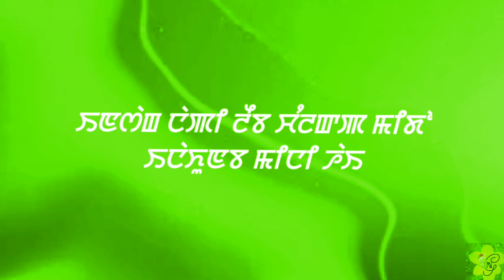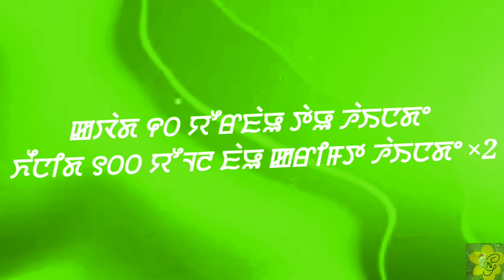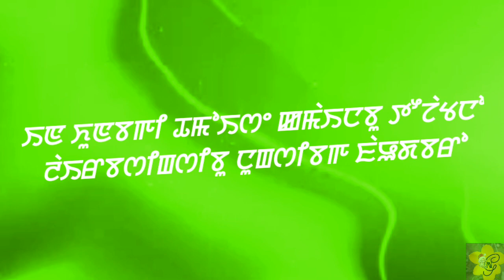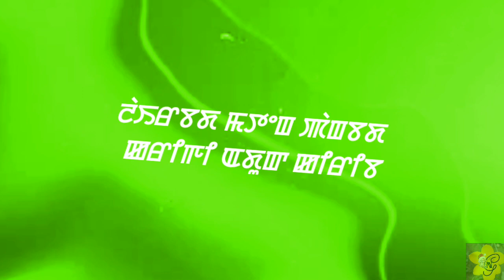Robot Ki Thamoi Lyrics [English CC]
* ꯁꯣꯏꯈꯤꯄ ꯌꯥꯎꯂꯄꯇꯤ ꯎꯥꯛꯄꯤꯀꯅꯤ ꯫
* ꯑꯩ music own ꯇꯧꯆꯇꯦ ꯫
* ꯄꯨꯝꯅꯃꯛ Administered to ꯑꯁꯦꯡꯄ ꯃꯥꯄꯨꯁꯤꯡꯇ ꯫

* Sorry if I had any mistake
* All rights Administered  to the original owners

KANGLEIPAK_ꯀꯪꯂꯩꯄꯥꯛ
ꯀꯪꯂꯩꯄꯥꯛ